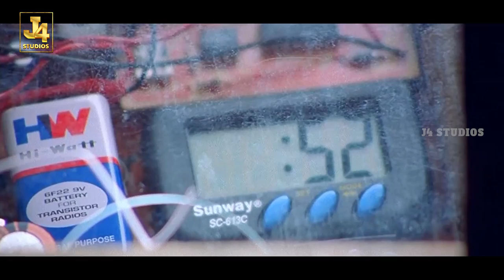Vijay & Jyothika Superhit Love Movie Opening Scene - Kushi | Shilpa Shetty, Vijayakumar, J4Studios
Kushi is a 2000 Tamil language romantic comedy film written and directed by S.J.Suryah and produced by A. M. Rathnam under the banner of Sri Surya Movies. The film stars Vijay and Jyothika, while Vijayakumar, Mumtaj, Vivek and Nizhalgal Ravi and others in the supporting roles. The film's cinematography was done by Jeeva, while music was composed by Deva.

Cast
Vijay as Shiva
Jyothika as Jennifer Jenny or Selvi
Vijayakumar as Samarasa Pandiyan, Jennifer's father
Shilpa Shetty as Macarena, Shiva's best friend (Cameo appearance)
Mumtaj as Anita
Vivek as Vicky
Nizhalgal Ravi as Shiva's father
Beena Banerjee as Shiva's mother
Janaki Sabesh as Jennifer's mother
Nagendra Prasad as Babu, Shiva's friend
Karishma Singh as Shanti, Jenny's friend and Babu's girlfriend
Rajan P. Dev as MP Ambareesh, Shanti's father
Jaya Murali as a Doctor
Besant Ravi as Ambareesh's henchman
Manish Borundia as Shiva's friend
S. J. Suryah in a cameo appearance as a person in Kolkata
Sridhar as dancer
Shaam as Shiva's friend (uncredited)
Ravi Mariya as man at the temple (uncredited)